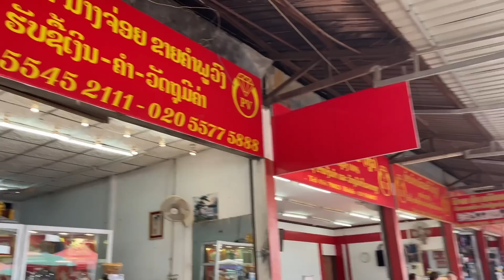นั่งสองแถวในตำนานสปป.ลาวเขยลาวกับสาวเม้ยย้อนวันวานพบรัก🇹🇭💞🇱🇦